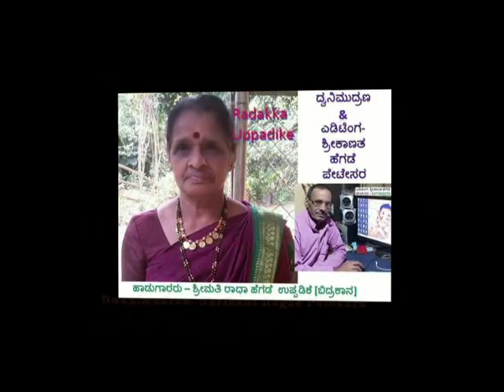ಹವ್ಯಕ ಹಾಡು(ವರ ಚಪ್ಪರಕ್ಕೆ)ಶ್ರೀಮತಿ ರಾಧಕ್ಕ ಉಪ್ಪಡಿಕೆ- ಸ್ವಾಮಿ ಶ್ರೀ ಗಣಪತಿಗೆ